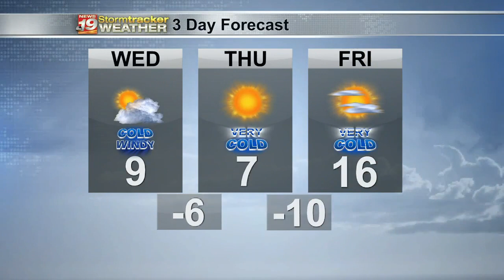Alyssa's Tuesday morning forecast (1/18)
Meteorologist Alyssa Triplett has your windy and changing forecast